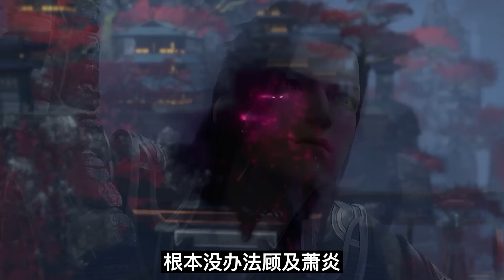鬥破蒼穹：蕭炎打死雲山的時候到底有多強，鬥皇還是鬥宗？答案竟然提升了10顆星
鬥皇還是鬥宗？蕭炎打死雲山竟然提升了10顆星